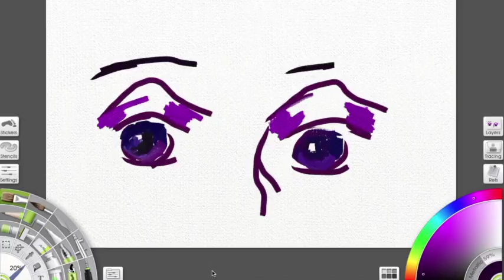Scribbling With Paint on Artrage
Some folks start with large masses. I scribble spots of color next to each other. Having fun with the ArtRage app.

SUPPLY RESOURCES
Starter Drawing Tablet with Pen